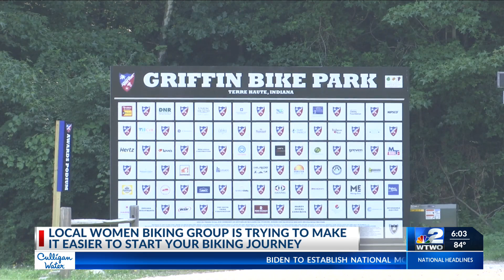Local Women Biking Group is Trying To Make It Easier To Start Your Biking Journey